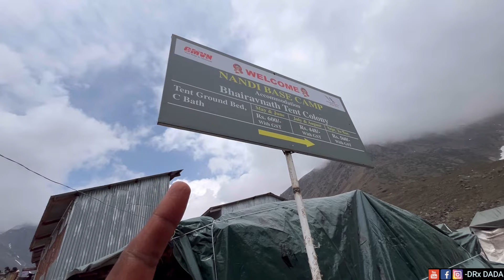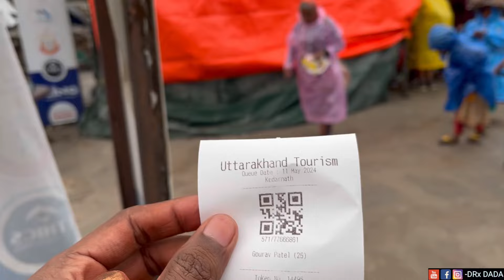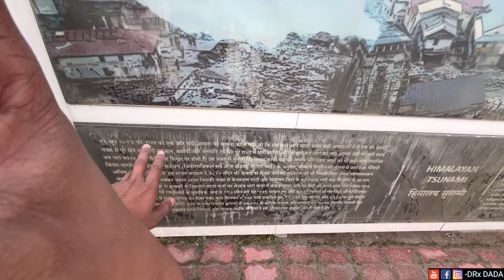गौरीकुंड से केदारनाथ 22 km पैदल यात्रा | Kedarnath Yatra 2024 | Kedarnath Live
Kedarnath yatra is one of the popular yatra of India and this year kedarnath dham is again open for pilgrims.
After watching this video you will easily plan kedarnath yatra and it will be very helpful for you.

kedarnath,
kedarnath yatra 2023,
kedarnath track 2024,
kedarnath yatra full details,
kedarnath dham yatra,
kedarnath mandir,
haridwar se sonprayag,
kedarnath 2024 full yatra,
kedarnath yatra 2024 with complete information, kedarnath yatra kaise kare,